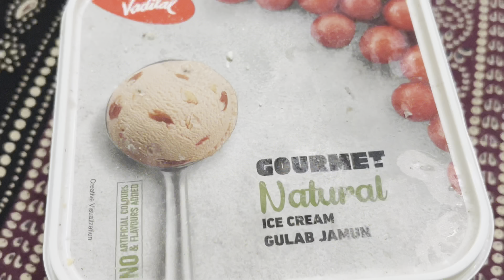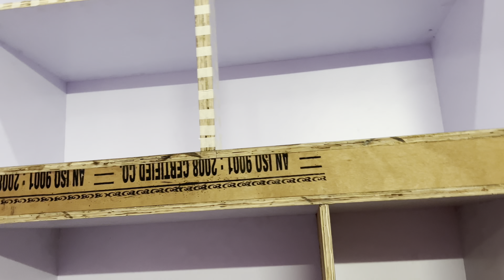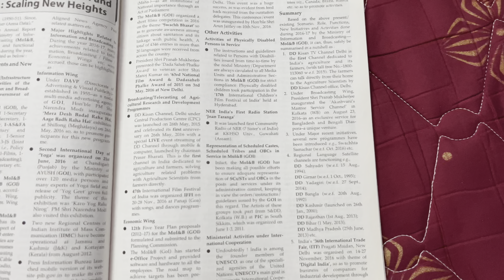Gulab jamun ice cream Review || Vadilal Gourmet Natural Gulab Jamun Ice cream